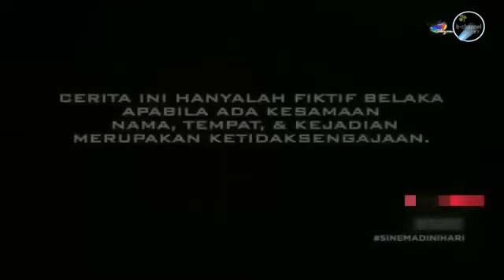Ftv_Cerita cinta gadis Jutek & pria berlagu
Cuplikan film__ftv

film ftv Indonesia : Cinta tanpa jeda iklan
di bintangi peran  Ben Joshua & Sigi

ikuti cerita film  simak & tonton